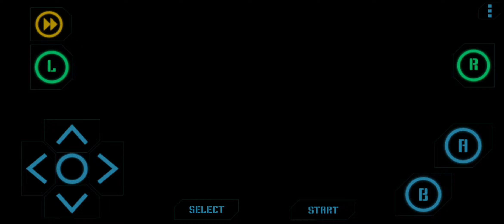Touhou Puppet Play Enhanced v6.8C: Rival Silver 3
When your wall breaker with 120 base SPA and a 120 BP stab move turns into a setup fodder